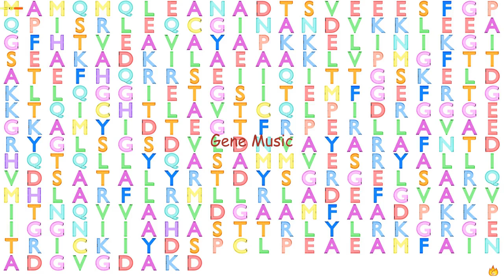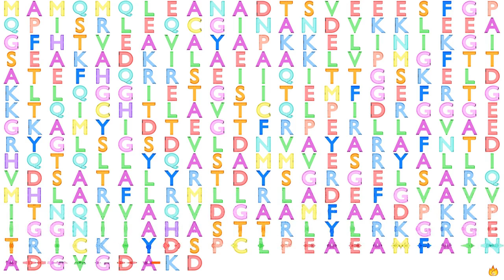Gene Music using Protein Sequence of RAD51 "RAD51 RECOMBINASE"